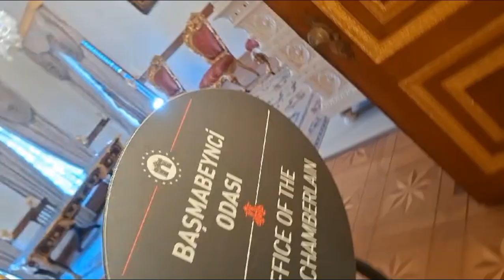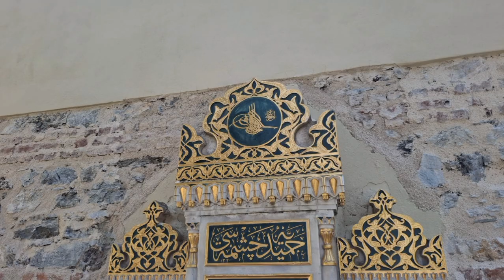Yıldız Sarayı ⭐️ - Açık Olan Tüm Bölümler | VLOG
Hepinize merhaba arkadaşlar.  Bugün sizlerle beraber Yıldız Sarayı'nı geziyoruz. İyi seyirler dileriz.

Video ve fotoğraflar bize aittir. 🙂